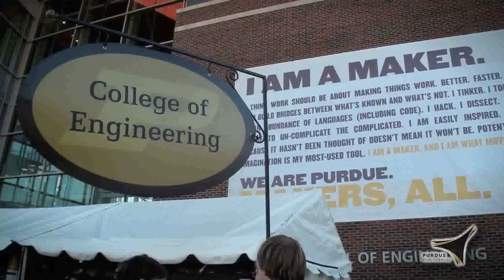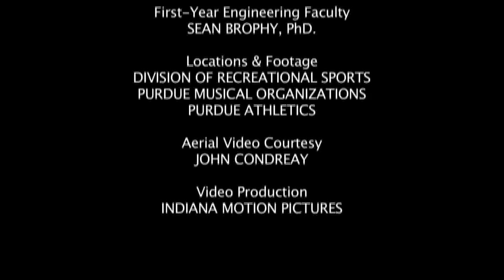PURDUE UNIVERSITY ENGINEERING RECRUITMENT MARCH 2011 - INDIANA MOTION PICTURES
PURDUE ENGINEERING RECRUITMENT VIDEO
MARCH 2011
ALUM AND STUDENTS SPEAK OF THE IMPACT
PURDUE ENGINEERING HAD ON THEIR CAREERS.
EXEC PRODUCER: AMY CADE
VIDEO: INDIANA MOTION PICTURES